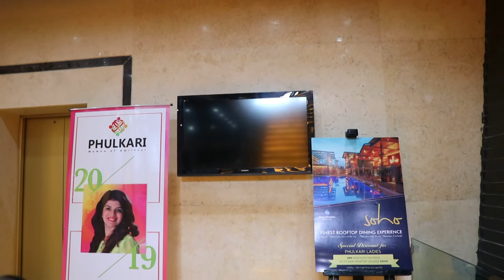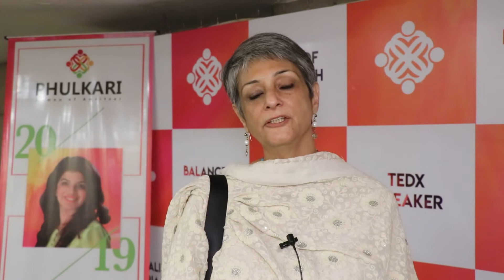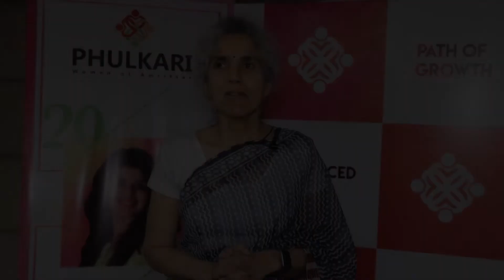The Pursuit of Happy-Ness with Dr.Anjali Chhabria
Mental health is as important as physical health!
The members of Phulkari are the heart and soul of the organsation. Phulkari is your home away from home, a space which is accpeting of YOU, just the way you are. We're are just so happy to see such a positive turnout and to start a much awaited, non judgmental dialogue on mental health.